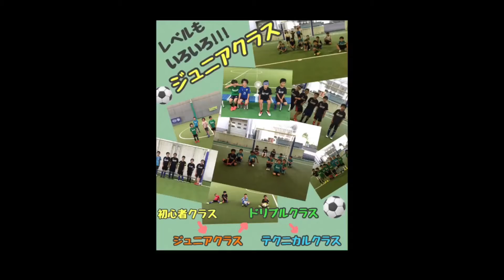2021年フットサル羽島ジュニアクラス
岐阜県羽島市にあるコスモスポーツプラザ内にある
子供から大人まで1人からでも楽しめるフットサル場です。
・幼児、小学生クラス
・個人参加
・フットサル教室
・女性スポーツ教室
・フレンドリーマッチ（ジュニア・一般・女子）
・フットサル大会
その他いろんなイベントを開催しています。

コスモスポーツプラザの敷地内には
・スノーヴァ羽島
・コスモボウル羽島
・コパンスポーツクラブコスモ
がありますので、一度にたくさんのスポーツを楽しめます。

・名神岐阜羽島I.Cより北へ約3.8Km(車で約5分)
・新幹線岐阜羽島駅より北へ約2.7Km(車で約4分)

HPをごらんください。
フットサル羽島ホームページ